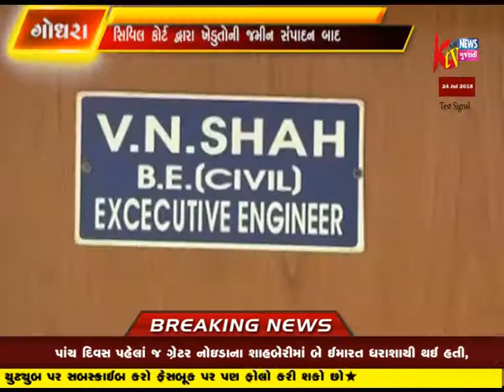GODHRA MA PANAM KACHERINU VAHAN JAPT KARAYU